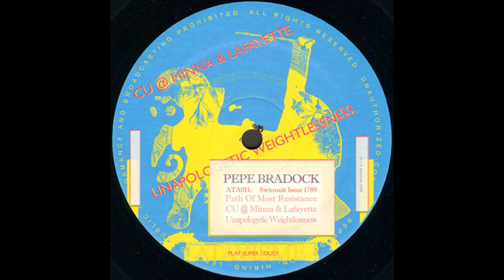Pepe Bradock - Unapologetic Weightlessness [ATA011]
Pepe Bradock* – Swimsuit Issue 1789
Label: Atavisme – ATA011
Format: Vinyl, 12", 33 ⅓ RPM, 45 RPM
Country: France
Released: Jun 2009
Genre: Electronic
Style: House, Abstract, Deep House